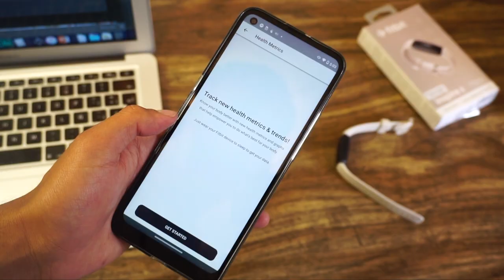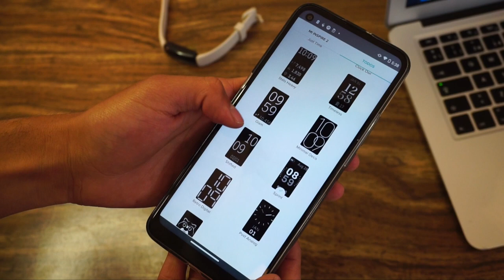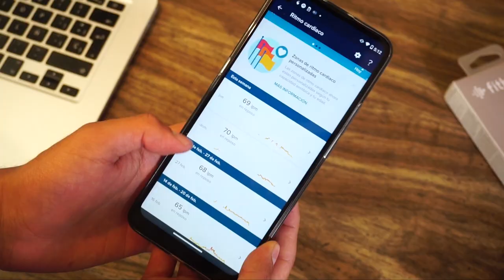Fitbit Inspire 2 / Una pulsera inteligente con lo necesario